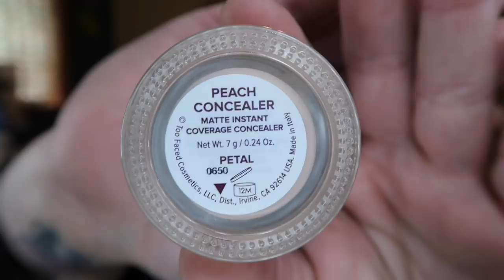Chatty GRWM - What's New, Funky and Fresh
My Sony HandyCam
My Canon